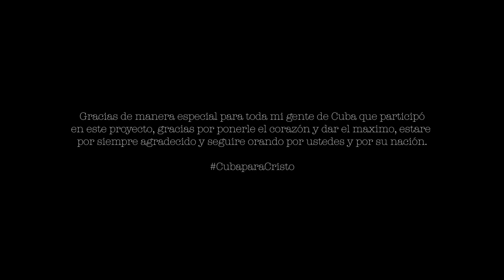Omy Alka- La Unica Razón (Video Oficial)